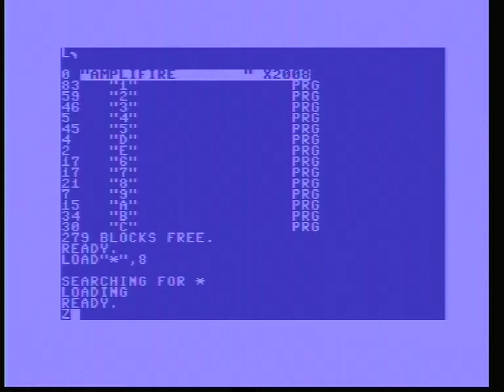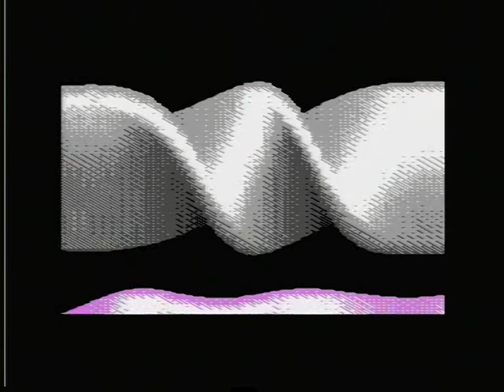Amplifire, Horizon and Instinct, PAL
Test with real C64